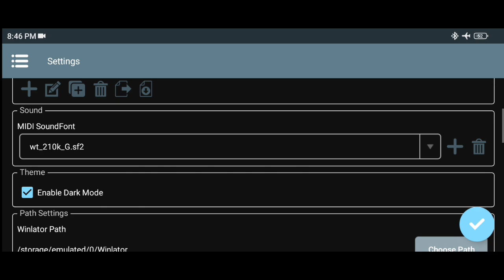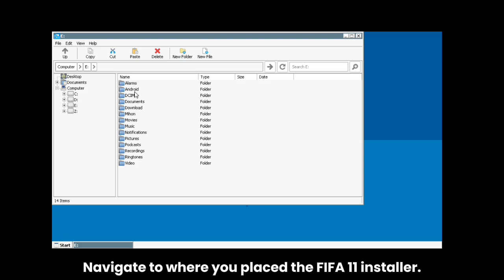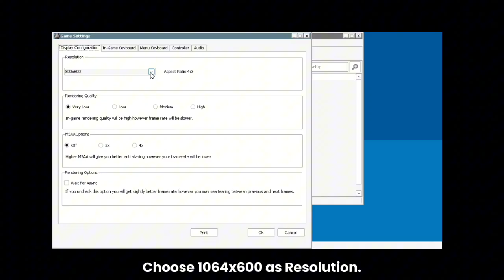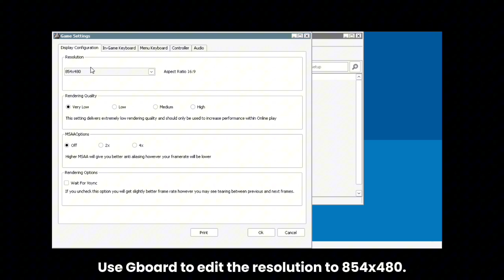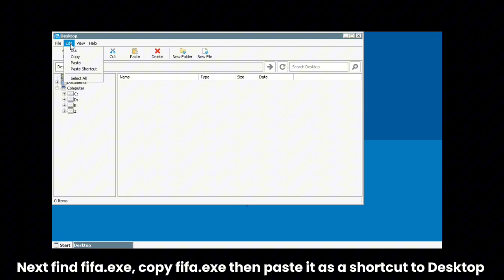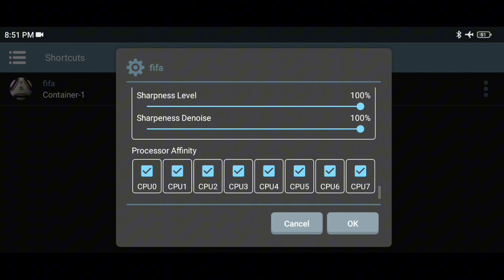FIFA 11 on Android | Winlator Ludashi v2.7.2 | Snapdragon 680 | 4gb ram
Size: 6.30GB

Device: Redmi 10c
Specs:
CPU: Snapdragon 680
GPU: Adreno 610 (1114 MHz)
ROM: 64gb (UFS 2.2)
RAM: 4gb
OS: MIUI 14.0.9 based on Android 13

Special thanks to these developers/contributors for making Windows Applications possible to run on Android:

Winlator Official @brunodev85
GLIBC Patches by Termux Pacman
Ubuntu RootFs (Focal Fossa)
Turnip Driver @Zerokimchii

Many thanks to Danylo, Max Ivan, Twaik Yont, alexvorxx and others.